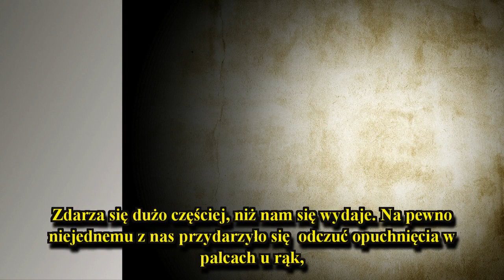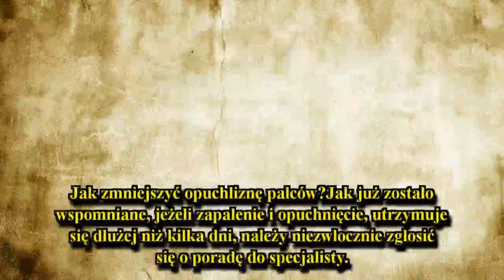Dlaczego palce puchną?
Na pewno nie raz przydarzyło ci się, że z niewiadomych powodów, nagle pierścionki uciskają Twoje palce, a nawet mogą one zmieniać swój kolor. O czym to świadczy i czym może być to spowodowane? Palce puchną z przeróżnych przyczyn, większość z nich nie jest zagrożeniem dla naszego zdrowia, jednak czasem może być to pierwszy objaw poważnej choroby. Dziś w artykule poznasz czynniki powodujące podobne dolegliwości.

Opuchnięte palce – czego mogą być objawem?

Zda